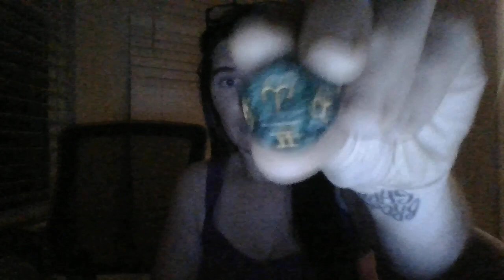Cop *rgy party (s*x video) about to be exposed by SO they would have never expected....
Gifts: 13905 Creely Drive SW HSV, AL 35803